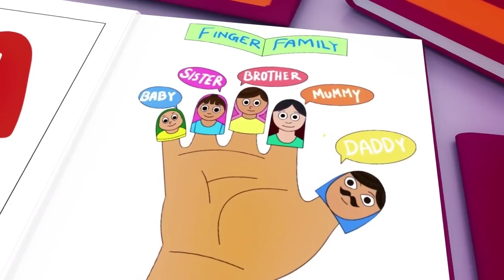Wheels on the Bus - Baby songs - Nursery Rhymes & Kids Songs